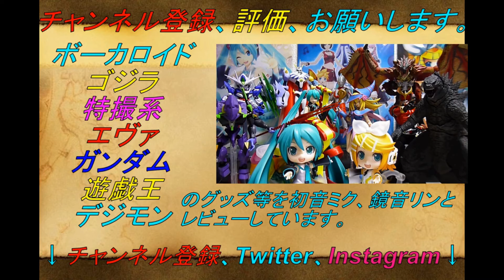【ヨモギちゃんのお願いを聞いてあげたい！Part 2】バッシーとミクのモンハンライズ！ 其の弐拾弐